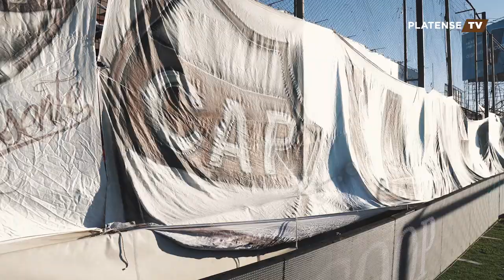DESDE ADENTRO 🆚 Talleres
La victoria de Platense 1-0 sobre la hora ante el conjunto de cordobés, desde la mirada de nuestra camara exclusiva.

¡Seguinos en todas las plataformas!

Departamento de Prensa C.A Platense